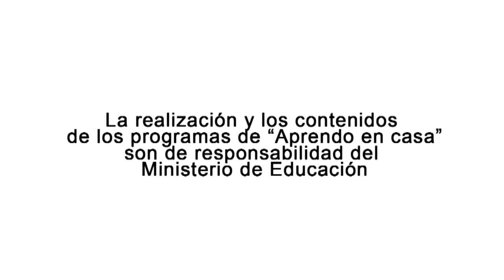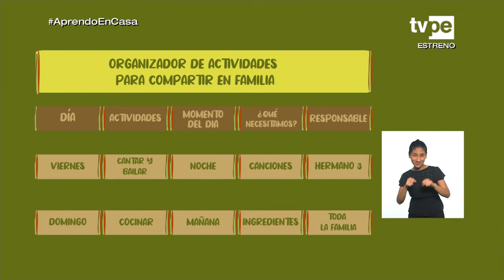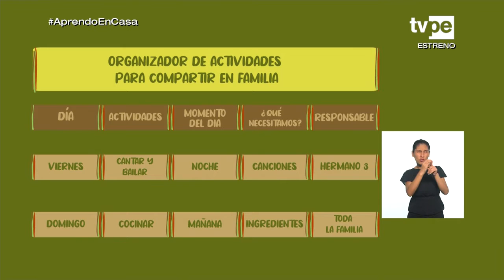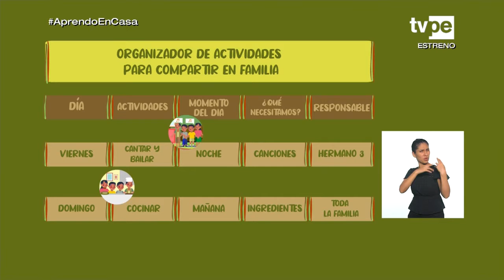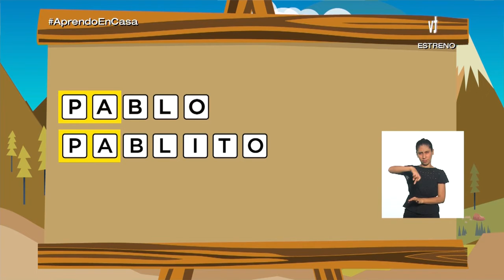AprendoEnCasa​ - 1.° y 2.° grado de primaria - Lunes 10 de mayo